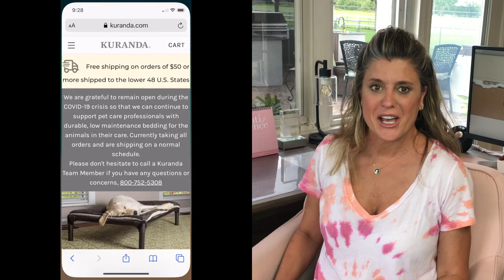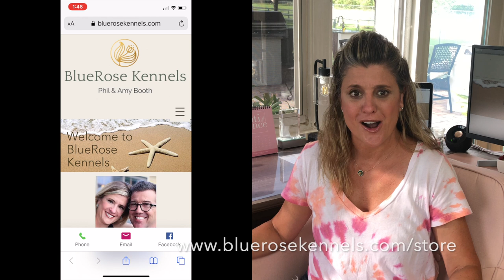Dog Show Product Review: Varies Products we Recommend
MY WALMART STOREFRONT:
Dog Show Grooming Products, Dog Grooming Tools, Dog Show Equipment, Dog Show Conditioning, Dog Treats, Fashion, Rain Gear, Skin Care, and more!

FTC: If you decide to purchase any products from my recommendations, it would mean so much to me if you used my links.  Thank you for your support.